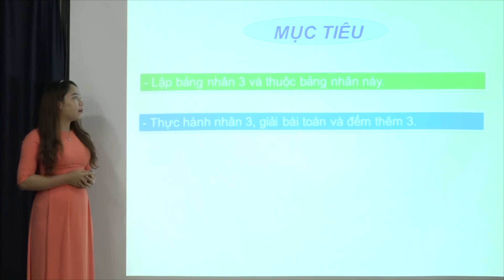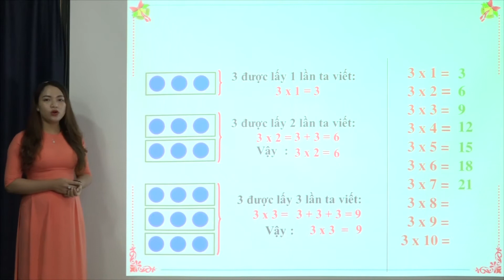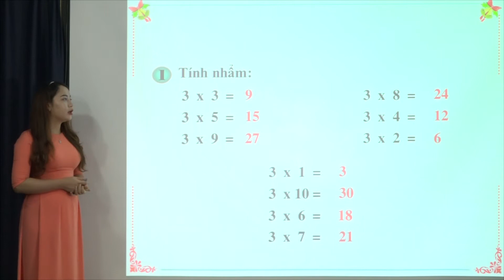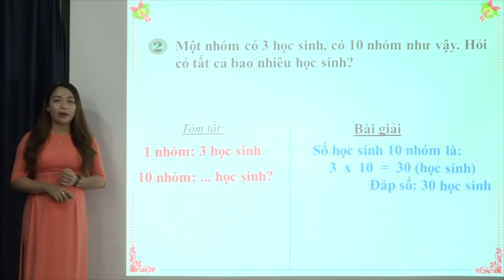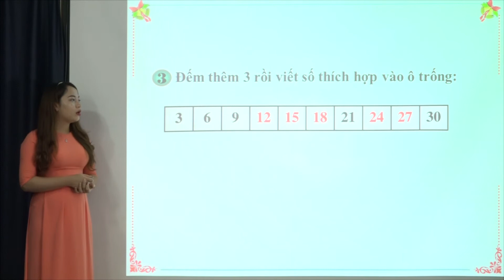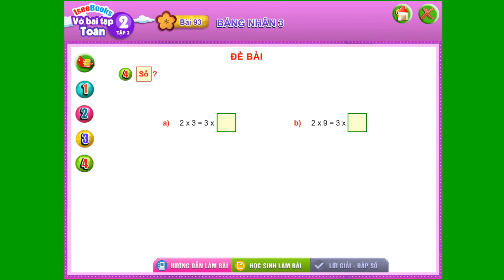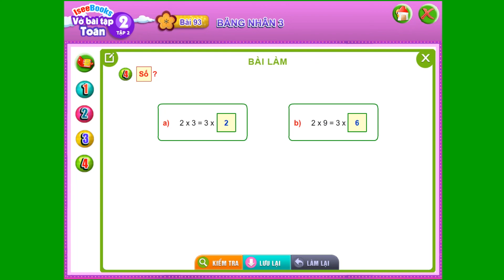Toán 2 -Bài 93 Bảng nhân 3